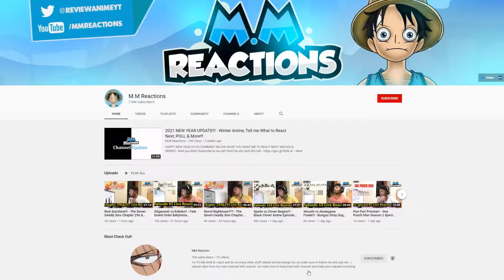Red Saber vs Silver Saber!!! Fate Extra Last Encore Episode 11 Live Reaction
Nice episode, giving us lot of action and their plan! Looking forward to see if how Hakuno will reach to the top!

00:00 - intro
01:00 - ep 11 reaction
24:43 - Afterthoughts

fate extra last encore reaction,
fate extra last encore 11 reaction,
fate extra last encore anime reaction,